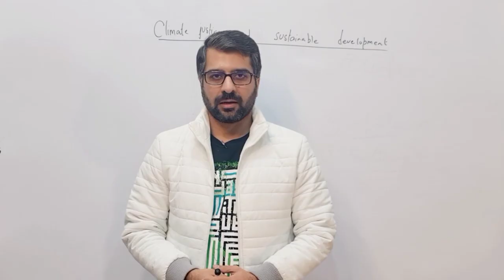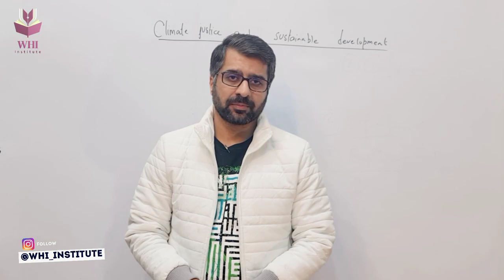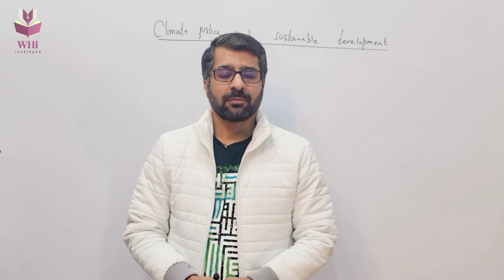Climate Justice & Sustainable Development | CSP Waqar Hassan | CSS/PMS | WHI Institute